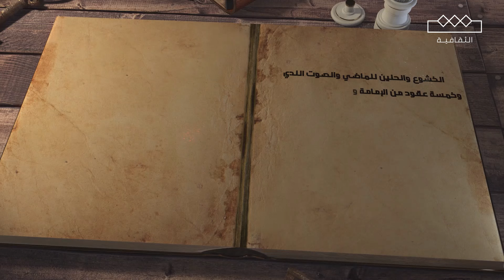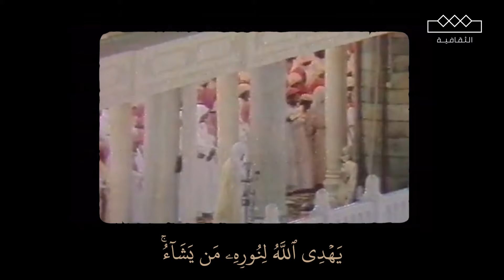قراء الوحي | الحلقة الثالثة | الشيخ عبدالله محمد الخليفي